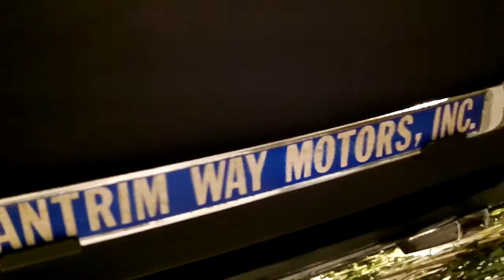1971 Honda Coupe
Car sitting on Antrim Way Honda's showroom floor in Greencastle, PA. I think it was a 600cc engine. A large segment of today's population could not get thru the front door to sit!